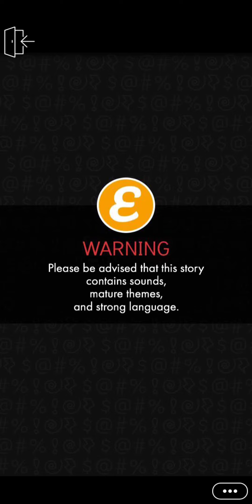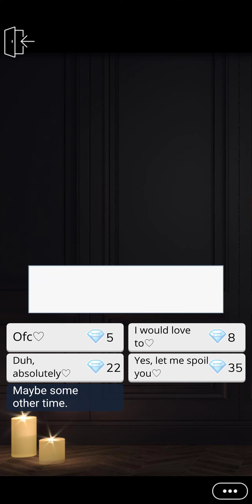Breaking Boundaries chapter 30 season 2 episode choose your story.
Breaking Boundaries on episode choose your story.

Story description:

When you cross the line and find ourself involved with your mafia husband's right-hand man, nothing can prepare you for the deadly game of chess... (Forbidden Romance)

Melia Instagram account.